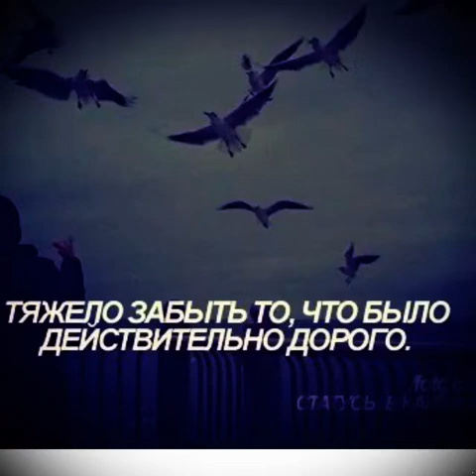Mr Probz - Waves (Brandon Skeie Cover)